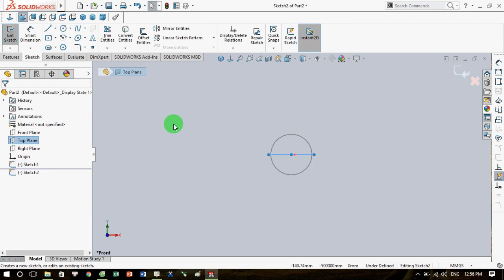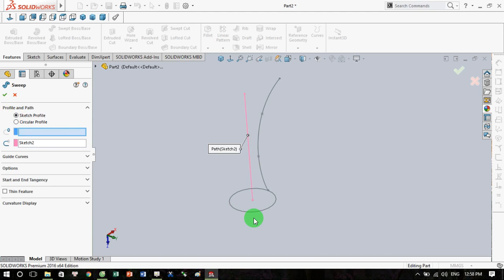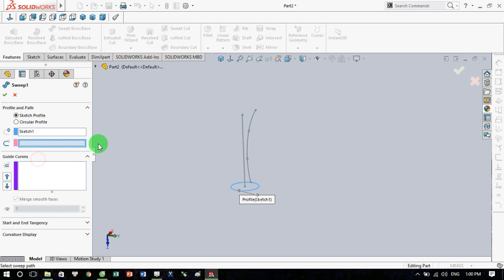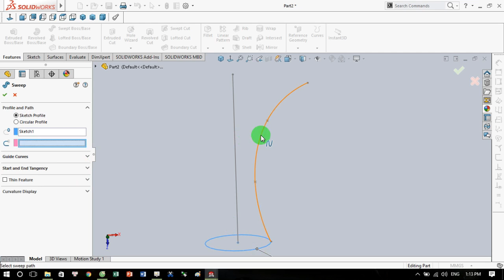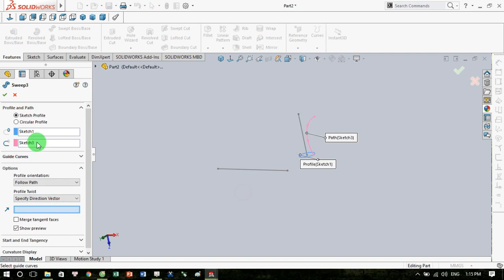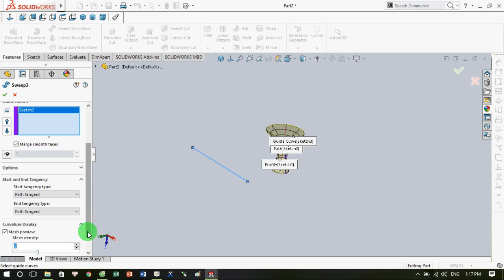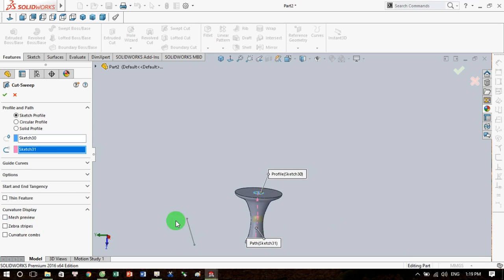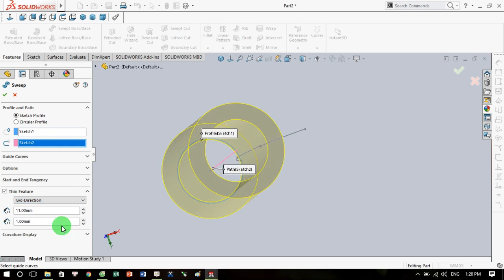lệnh Swept trong solidworks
TP9